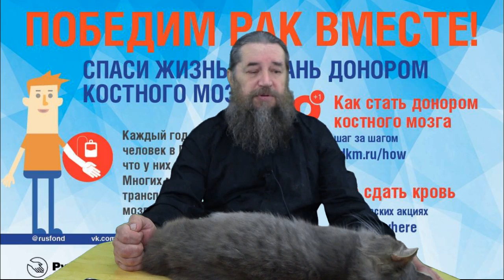Платим зарубежным донорам